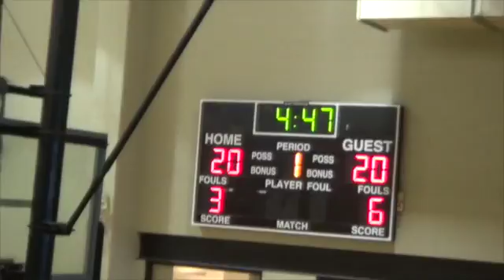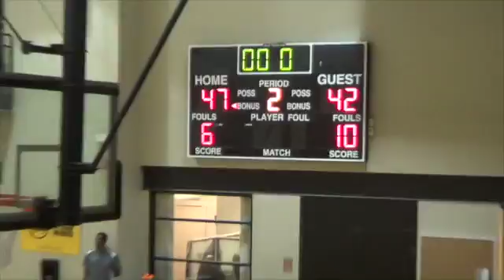Elev Red vs Scotland Perf Inst PA, Dec 13, 2015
This video is about Elev Red vs Scotland Perf Inst PA, Dec 13, 2015